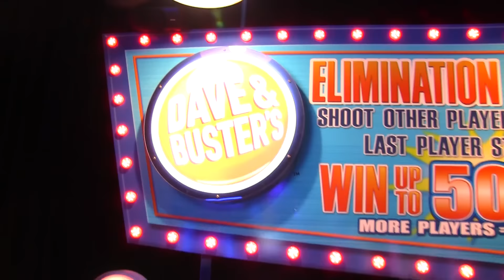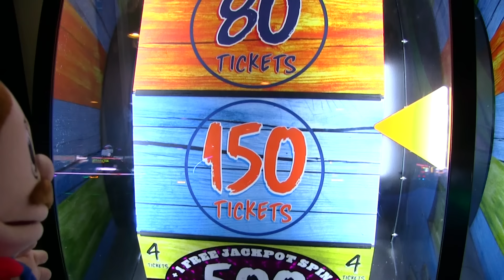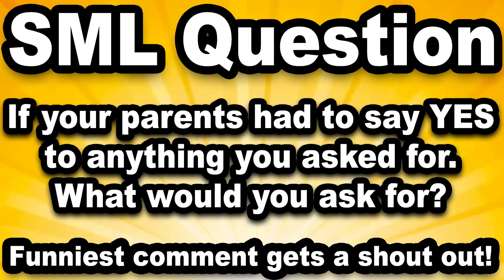SML Movie: Jeffy's YES Day!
Marvin has to say YES to everything Jeffy wants!